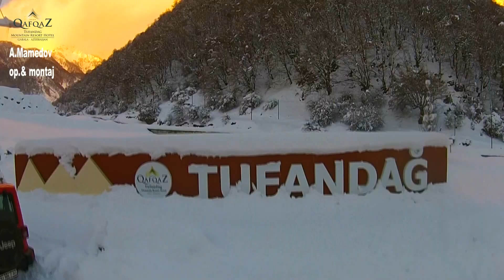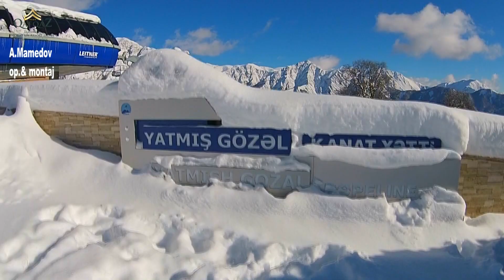Most beautiful winter,Gabala (Qafqaz Tufandag Hotel)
Most beautiful winter, Gabala (Qafqaz Tufandag Hotel) Ayaz Mamedov